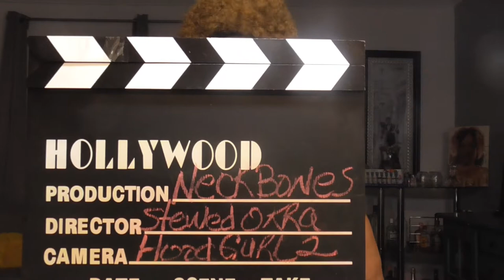Pork Bones, Stewed Okra & Seasoned Rice. Come and letz eat!